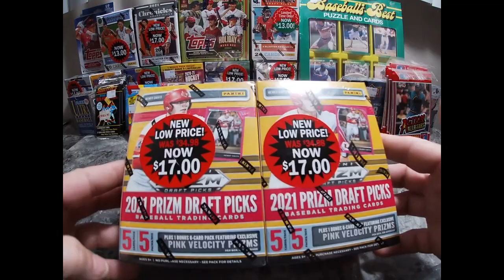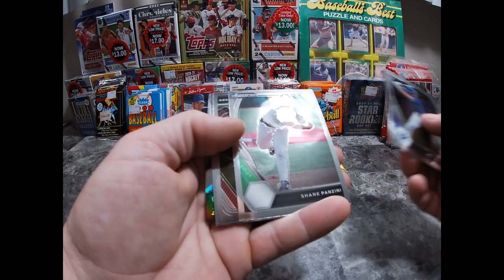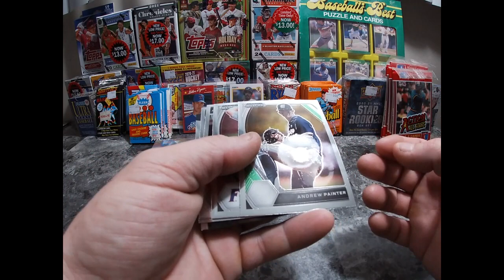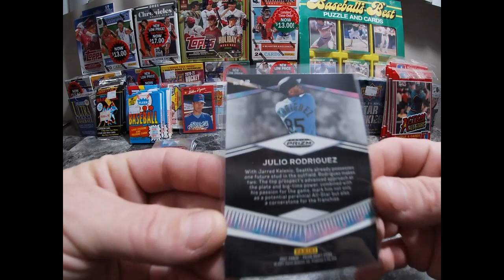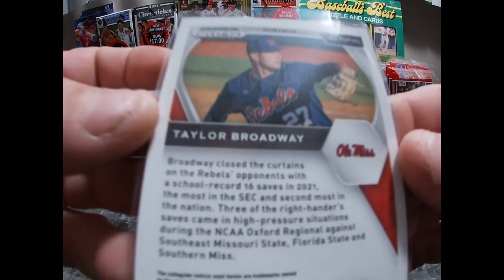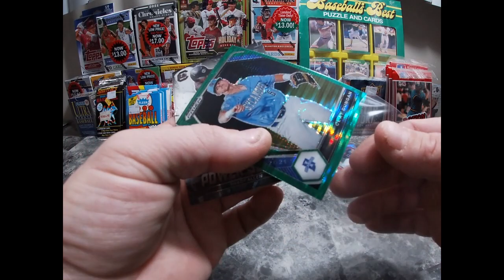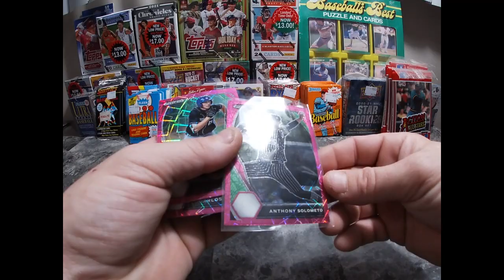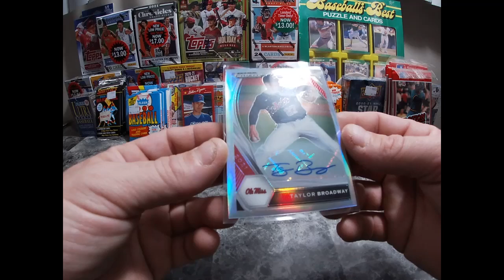2021 Prizm Draft Picks Baseball! 24th Day of December Christmas Giveaway!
2 Blaster Boxes, 2021 Panini Prizm Draft Picks Baseball!
1 Auto Pull!
Thanks to everyone and Happy Holidays!